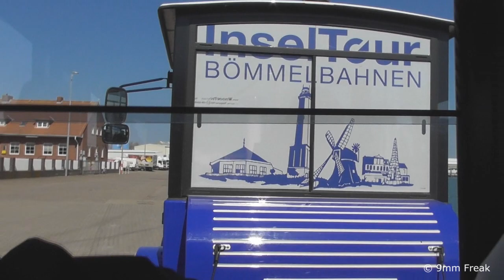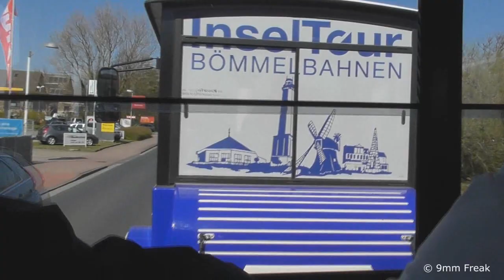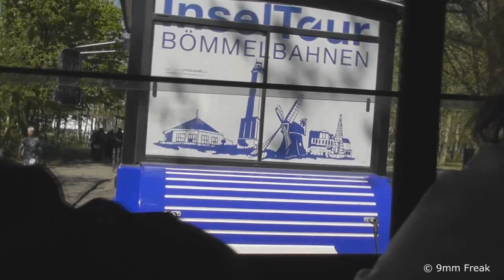Mit dem Rheingold nach Norderney Teil 2